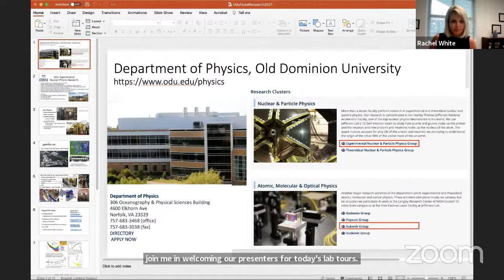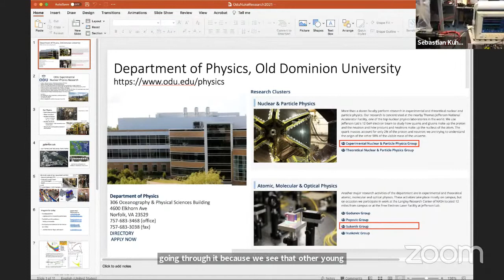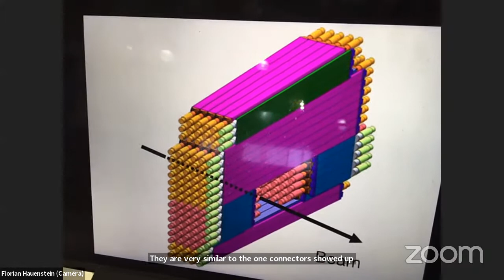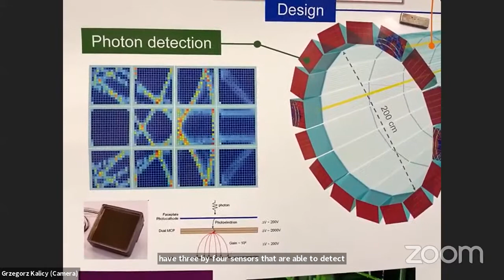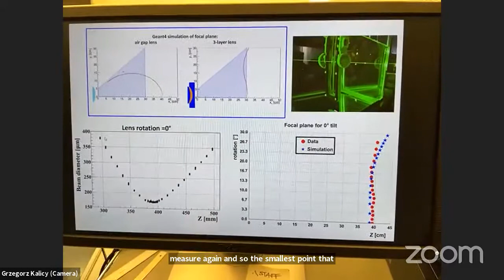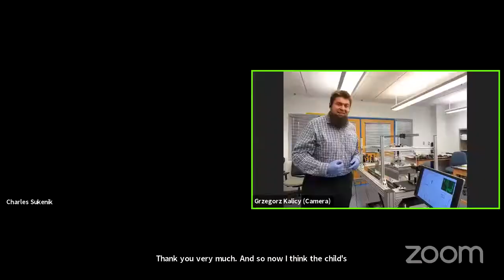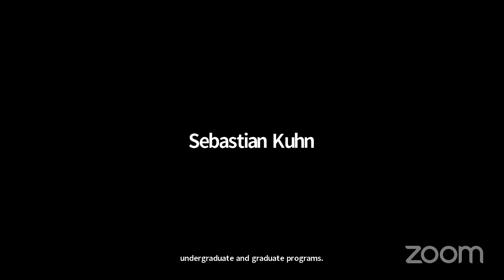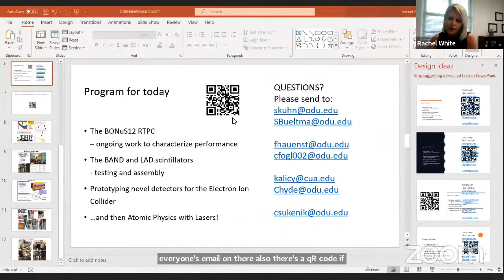REYES 2021 - DAY11 - Atomic and Nuclear Physics : Laser Lab Tour and Life in a Nuclear Physics Lab